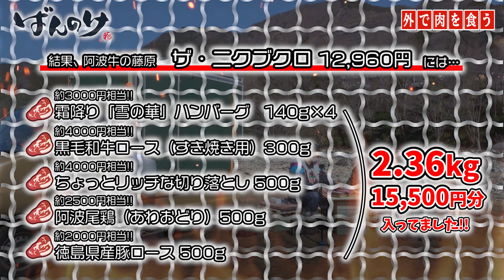週2しか外に出ない夫婦のBBQデート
お気づきでしょうか・・・
私達はいくつものアウトドア動画を出しているのにBBQ動画が一つもないんです。
そう、今回が二人で初のBBQでした！

自作軽キャン だからこそのバーベキュー空間作り。
キャンプギアって買うの楽しいですよね。
揃っていくとワクワクします。

肉の福袋 めちゃくちゃ美味しかったです。

動画で紹介したモノたち↓
キャプテンスタッグのBBQコンロ
トランギア 小さいケトル
トランギア アルコールバーナー
らくらく炭

紹介しなかったけど出てきたお気に入りなグッズ↓
SOTOのガストーチ
ロゴスのウォータータンク